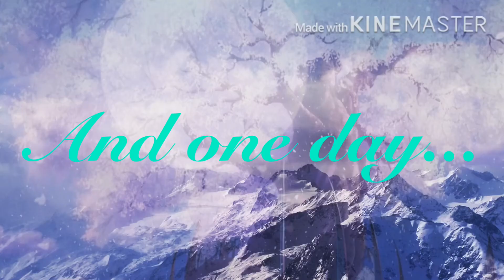One Day 『Lesbian GLMV』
ごめん浅い〜

ありがとございます!〜